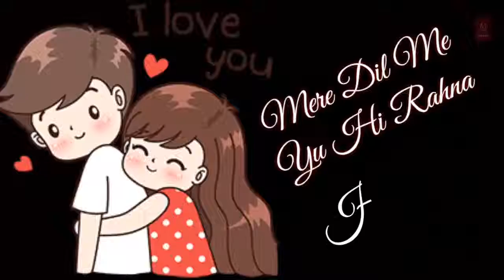Romantic Love Song WhatsApp Status Video 30sec